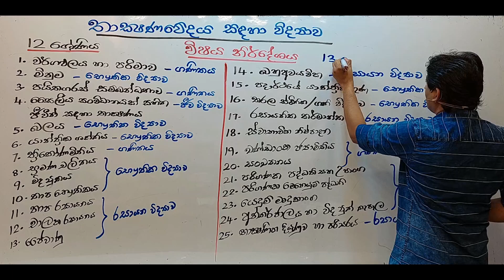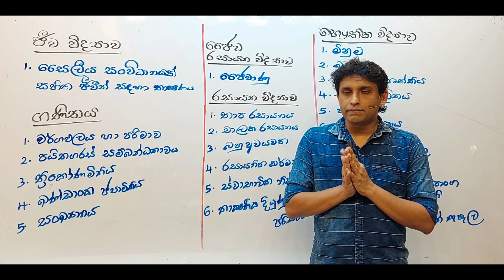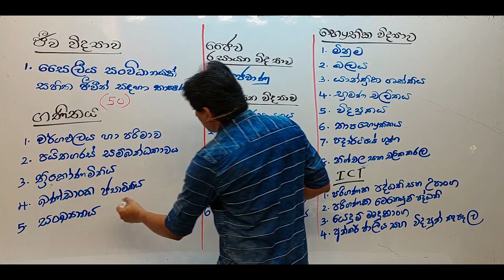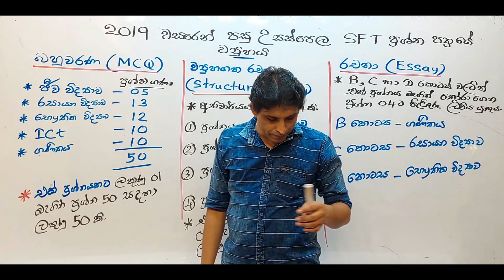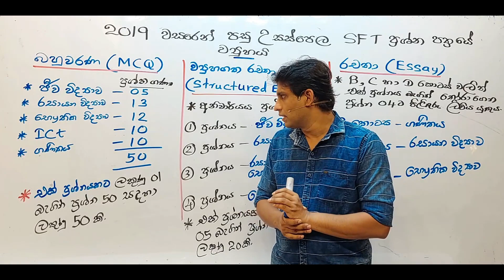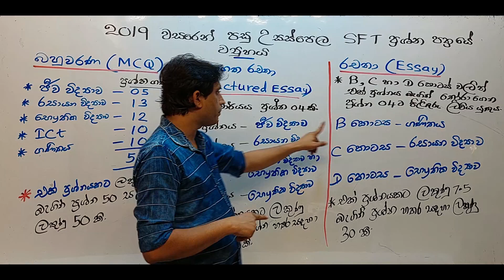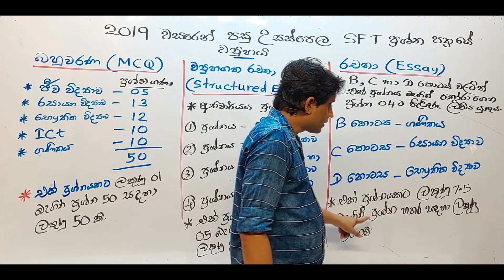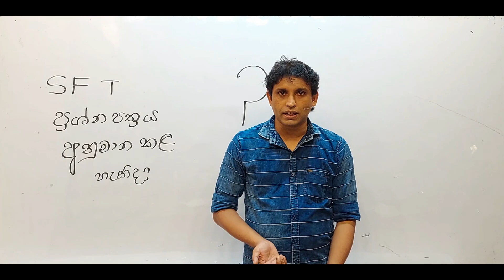EXAM STRUCTURE OF SCIENCE FOR TECHNOLOGY PAPER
TECH SFT LESSONS Chinthaka Liyanage
A/L 2020 ව්‍යුහගත රචනා ප්‍රශ්න විවරණය.|structured essay paper discussion
Episode 06
 A/L 2020  රචනා ප්‍රශ්න විවරණය
Essay paper discussion
SFT A සාමාර්ථයක් සදහා අපේ  Online පංති හා සම්බන්ධ  වන්න.

online.dekma.lk - 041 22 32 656
margaonline.lk   - 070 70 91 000 / 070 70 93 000
youtube               - 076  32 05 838

පන්ති පැවැත්වෙන වේලාවන් Telegram චැනලය ඔස්සේ දන්වනු ලැබේ.
Image may contain: 1 person, text that says "අත් නොහැර දිගටම ප්‍රතිඵලය තෙක් online.dekma.lk

YOUTUBE LESSONS LINK

 ඔස්සේ දිවයිනේ හොඳම SFT පන්තිය චින්තක ලියනගේ B.S(Hons)(Sp.Tech) )(Sp.Tech) PGDE Patent Holder 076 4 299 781